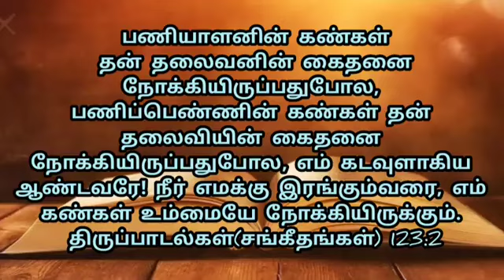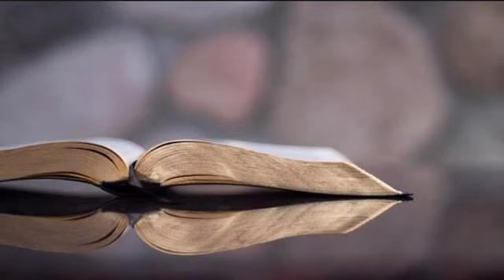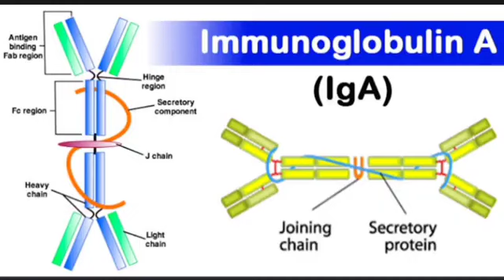25-09-2022 | காலை பனித்துளி | Morning dew | Ols prayer team